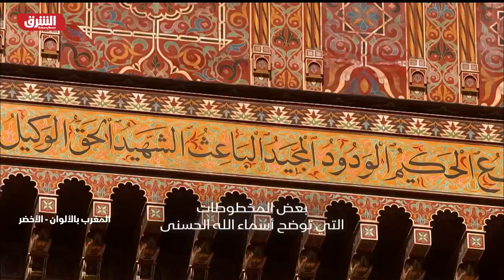المغرب بالألوان - الجزء الثاني: حكايات الأخضر - الشرق الوثائقية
اللون الأخضر هو لون الطبيعة الذي يعكس مختلف الفوارق البسيطة بين النباتات وهو رمز الحياة نفسها .. لنتعرف على حكايات الأخضر في المغرب